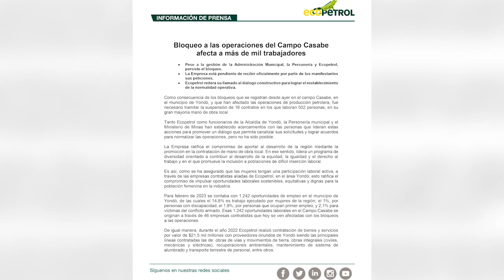Ecopetrol asegura que bloqueos perjudican a más de mil trabajadores